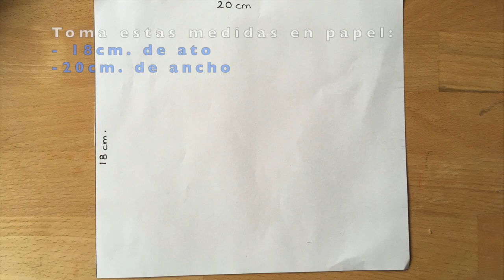Cómo hacer una mascarilla o tapabocas de tela? Alternativa # 1 / Fácil y rápido!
En este video te enseño a hacer estas mascarillas de una manera simple de coser y con pocos materiales.